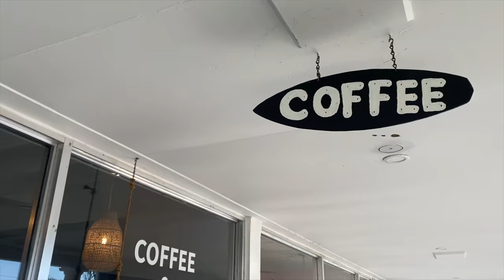Building BACKYARD Project & Snorkeling with SNOOK! *Vlog Style*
- COFFEE MAKER
- EVERYTHING BAGEL SEASONING
- COFFEE CAPSULES